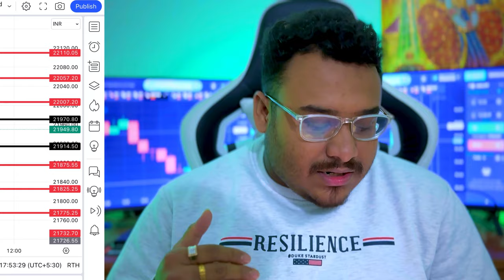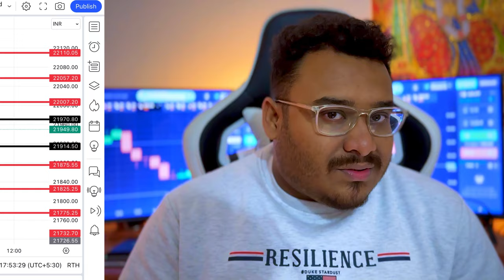FINLAB MAX SUPER LEVEL 8TH FEBRUARY | NIFTY ANALYSIS / By FinLAB